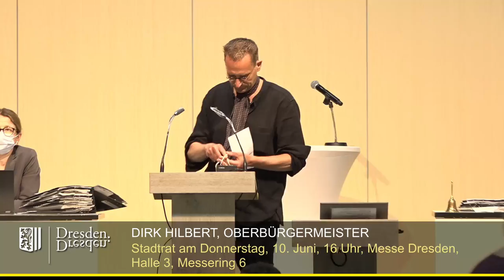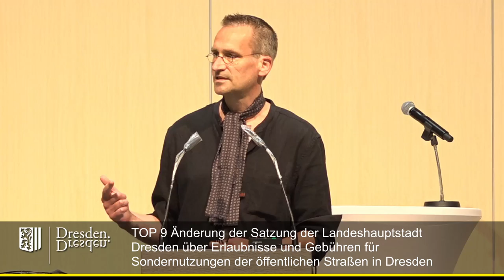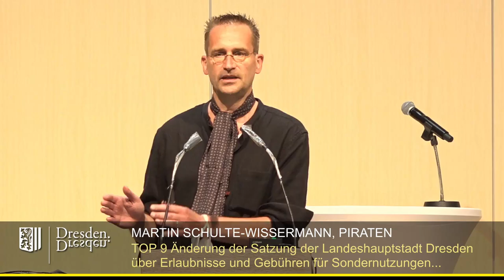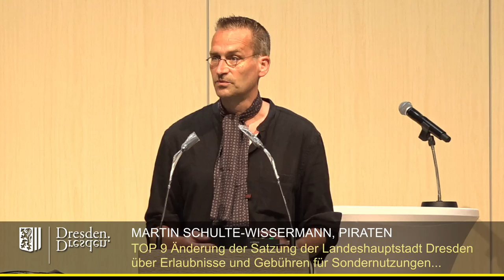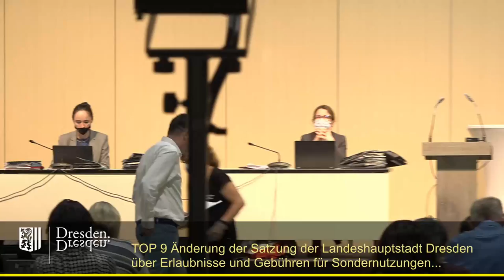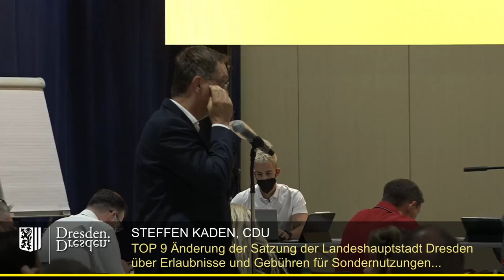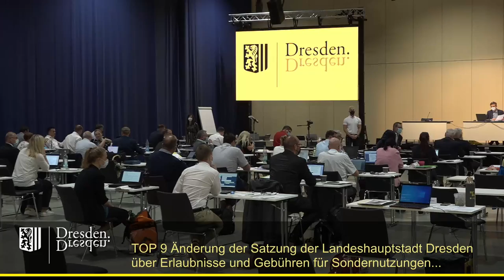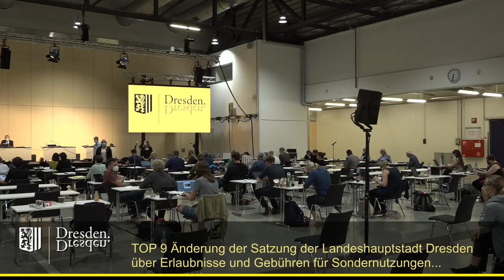staDDrat am 10. Juni 2021 - Änderung der Sondernutzungssatzung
Änderung der Satzung der Landeshauptstadt Dresden über Erlaubnisse und Gebühren für Sondernutzungen der öffentlichen Straßen in Dresden (Sondernutzungssatzung)

Link zur Vorlage (inkl. Ergänzungsantrag der Dissidenten-Fraktion)